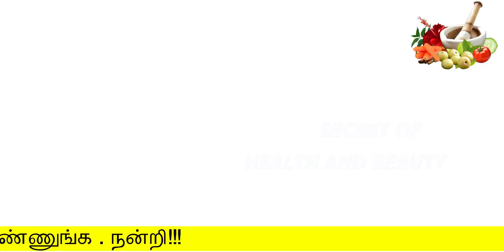உங்க உடலில் 3நாட்களில் 5 கிலோ குறையும் | weight loss tips in tamil | udal edai kuraiya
உங்க உடலில்  3நாட்களில் 5 கிலோ  குறையும்

Hello Friends,